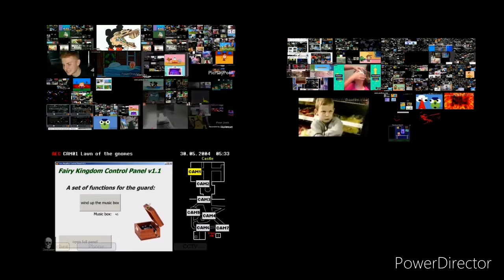Up to faster arirsparison